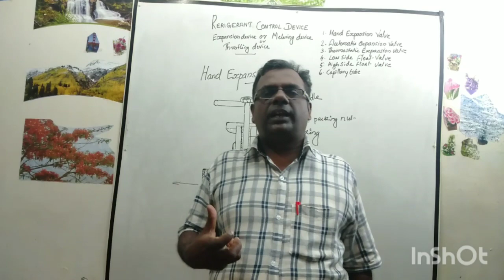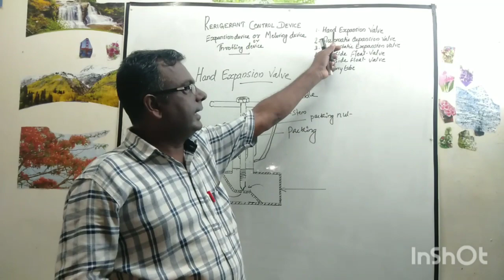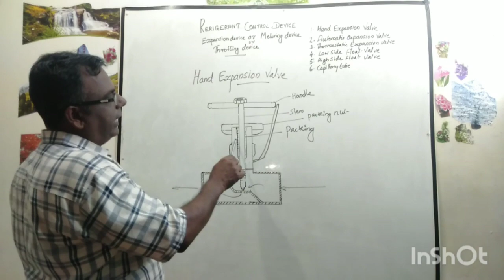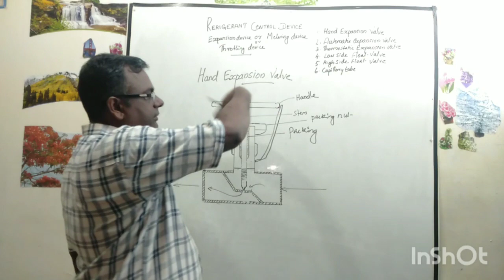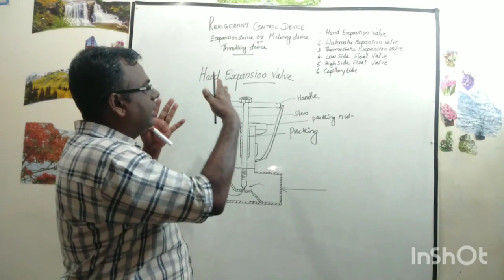Hand expansion valve- Refrigerant control ) Part - 21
The function of the refrigerant control is to allow the same quantity of the liquid refrigerant that the compressor draws in vapour state.
  Hand expansion valve is used in ice plant. Packing type shut off valve is connected in the liquid line. The is adjusted by an operator  for the required suction pressure. Packing is used to prevent leakage of gas between the threads when the valve is opened.

R&AC Tech saji